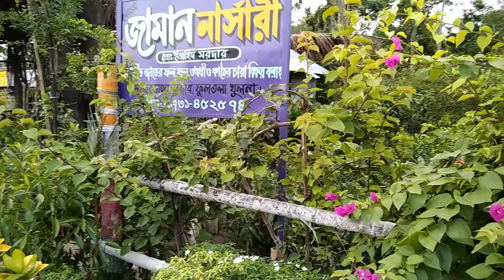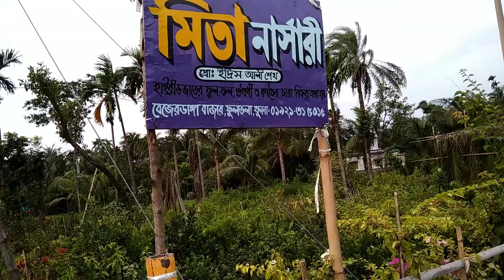NURSERY FOR PLANT COLLECTION// DIVERSITY OF PLANT AT BEJERDANGA, KHULNA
This is big nursery to the road side of bejerdanga, Khulna of jashore khulna road. Video including the name board and mobile numbers of the nursery owners is included inside the video. Diversity of plants 🌱 are in here including rare some.